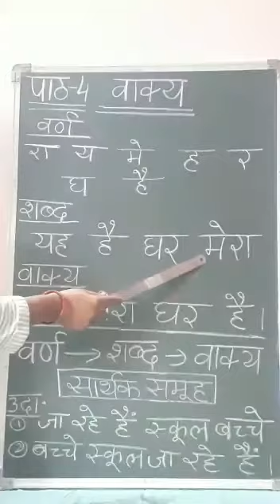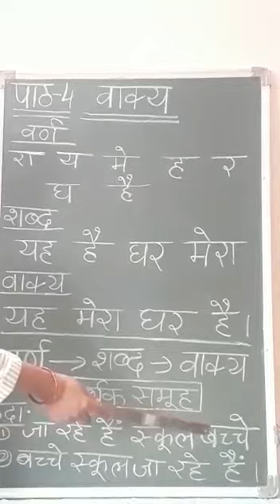Class - IV - Hindi Path 4 Vakya Part 2